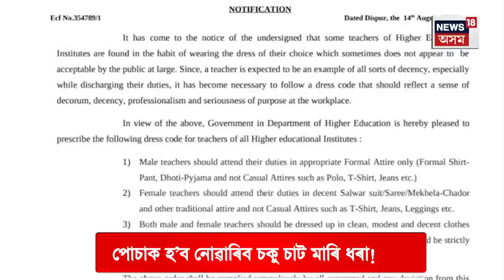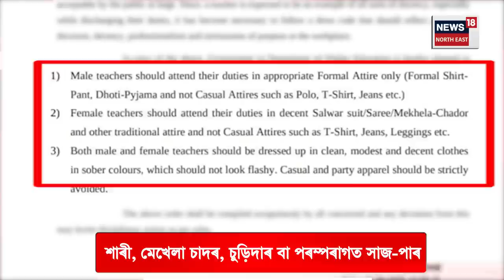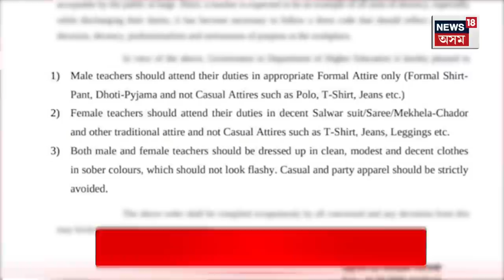Teachers' Dress Code in Assam | কি কি পিন্ধিব নোৱাৰিব উচ্চ শিক্ষানুষ্ঠানৰ শিক্ষক-শিক্ষয়িত্ৰীয়ে? N18V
Teachers' Dress Code in Assam | কি কি পিন্ধিব নোৱাৰিব শিক্ষক-শিক্ষয়িত্ৰীয়ে ? N18V